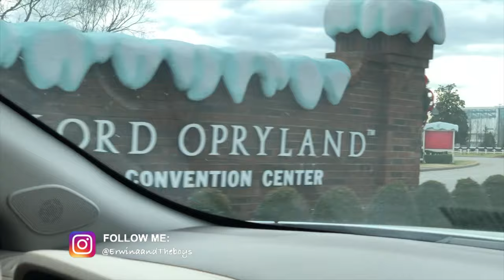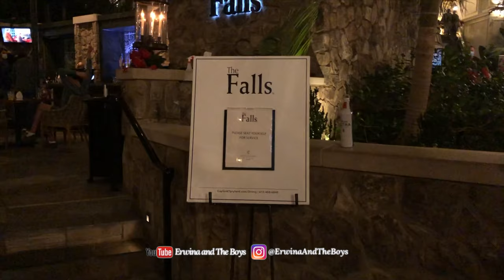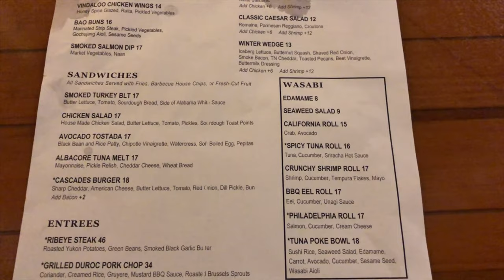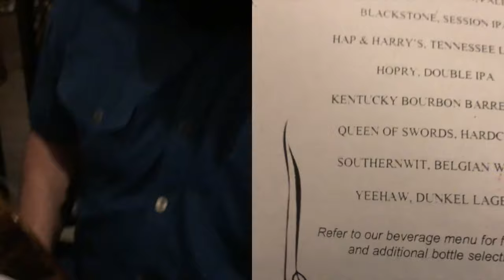FULL TOUR GAYLORD OPRYLAND HOTEL & RESORT NASHVILLE, IS IT WORTH IT? | GRAND OLE OPRYLAND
2 Nights at Opryland hotel Nashville - the Gaylord Opryland Resort & Convention Center.  Things to do in Nashville, Tennessee. We chose this place for the sound waves water park and the beautiful hotel areas for New Years eve.

Welcome to our hotel and Food tour Nashville Tennessee part 2.
For the next 2 nights we are going to stay at this beautiful hotel and Resort, the Gaylord Opryland.

This video is not a sponsor, we pay all with our own money.

This hotel...is truly magical, The whole vibe is just fantastic. we enjoyed seeing Waterfalls, fountain shows, and exploring the jungle, with a lot of tropical trees and plants.

The Resort is very beautiful, Family friendly and extremely large (We highly recommend the Gaylord Hotels Wayfinding App!)
They had the most stunning decorations with Amazing Christmas lights.

There are plenty of food and drink spots to choose from, but unfortunately Over half of the restaurants and walk up cafes were closed due to Covid.  Boo!

We had our dinner at Wasabi, inside Cascade Restaurant. The food is good but not great and a little too pricey... but we kind of expected that for a resort.
Then we went for drinks and live music at Jack Daniels.

I hope you enjoyed this video,  Let us know what do you think about this hotel?
For us, it was worth it!

XOXO
Erwina

nashville food tour
Soundwaves Indoor Waterpark at Opryland Hotel, Nashville, TN
soundwavesnashville
grand ole opry
gaylord hotel nashville
gaylord opryland nashville
nashville food

Thermapen for this and everything we grill

All videos on Erwina and The Boys channel and any part of this video (including thumbnail images) MAY NOT be reproduced or transmitted in any form or by any means, electronic or mechanical, without the written permission of the copyright holder.

Hello, My name is Erwina Hartanti, from Indonesia recently moved to England and then America.
I am a mom of 2 boys and Realtor® in North Carolina - USA